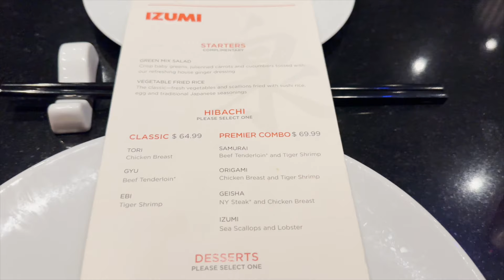ICON Of The SEAS | CRUISE FOOD!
A Dining Experience food tour to Suit Every Taste. Icon of the Seas Cruise Food is serving up more ways to elevate your groups epicurean adventure to yummy-possible heights with bold twists on returning favorites plus new restaurants and VIP experiences. Indulge in premium cuts of steak hand-selected for you, debuting delicacies like caviar, and seafood delights from freshly shucked oysters to whole lobster entrees. Your groups evening will be elevated by savoring specially curated courses, upscale dishes and unmatched ambiences. Contact Mr Traveler to book your next ICON of the SEAS experience in food!

🚢 This is our 60th Cruise!

Leave a comment too, I'd love to hear from you!

Mr Traveler
7862 W Irlo Bronson Memorial Hwy
Suite 527